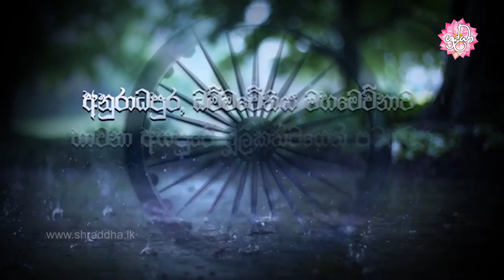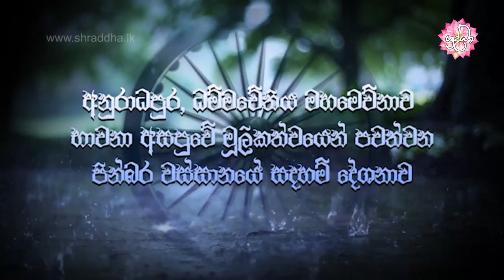දානය මහත්ඵල වීමට නම් | වස්සානයෙන් ඇරඹි ධර්ම දේශනා අනුරාධපුර 05 | Shraddha TV